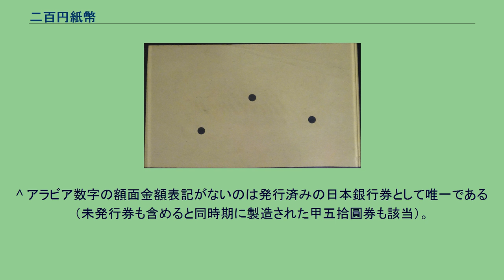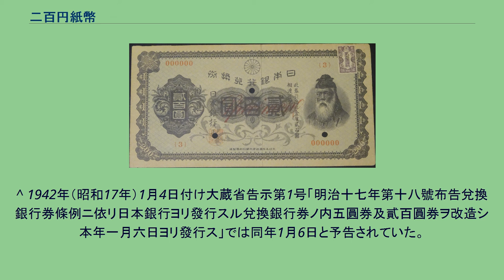二百円紙幣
二百円紙幣（にひゃくえんしへい）とは日本銀行兌換券の1つ。
二百円券、二百円札とも呼ばれる。
乙号券、丙号券、丁号券の3種類が存在するが現在はすべて失効している。
紙幣券面の表記は『貳百圓』。
1927年（昭和2年）4月24日の大蔵省告示第66号「日本銀行發行兌換銀行券ノ内貳百圓券發行」で紙幣の様式が定められている。
主な仕様は下記の通り。
1927年（昭和2年）の昭和金融恐慌において取り付け騒ぎが発生し紙幣が不足したことから、潤沢な現金の供給を行って混乱を沈静化させるために急遽制定して製造された。
かつて製造されたものの不発行となった甲号券相当の紙幣を急造することを当初は想定していたが、日本全国の市中銀行の一斉休業が明ける1927年（昭和2年）4月25日に間に合わせることが絶対条件であり、造幣の速度を優先して裏面の印刷が省略されたことからも、その急ぎぶりがうかがえる。
用紙の抄造は1927年（昭和2年）4月22日の夜から徹夜で行われ、翌23日午後には印刷を開始し25日まで文字通り不眠不休で製造が行われた。
24日夕方から25日にかけて完成品が印刷局から日本銀行に五月雨式に引き渡され、そのまま各地の市中銀行に順次搬送された。
最終的に25日夜までの間に511万枚（10億2200万円分）を製造している。
製造開始から僅か2日程度で日本全国の銀行の窓口に供給する必要があったことから、新規に券面のデザインを起こす余裕はなく表面は既存の証券類等の有りあわせの彩紋模様を組み合わせたものであり、アラビア数字での額面金額すら表記されていない。
印刷のない裏面が白い事から「ウラシロ」とも呼ばれた。
この当時発行されていた日本銀行券には必ず印刷されていた「文書局長」の印章、「日本銀行」の断切文字（割印のように券面内外に跨るように印字された文字）、英語表記での各種文言（発行元銀行名、額面金額、兌換文言）の表記、日本銀行行章も一切省略されている。
記番号については赤色印刷で、通し番号はなく記号（組番号）のみの表記となっている。
また印章が「総裁之印」の1つしかない。
歴代の日本銀行券の中で最も使用色数の少ない紙幣であり、黒（主模様）と赤（記番号・印章）の2色しか使われていない。
紙幣印刷で通常用いられる凹版印刷ではなく、簡易なオフセット印刷による印刷となっている。
用紙は通常の紙幣用紙ではなく日本銀行の遠隔地払戻用紙を転用したもので、透かしは日本銀行行章と「銀」の文字の白透かしによるちらし透かしが入っている。
前述の通り緊急的に有りあわせの資材により製造が行われたため、額面金額上は最高金額にもかかわらず当時製造発行中の紙幣の中で最も小さい寸法（縦73 mm×横123 mm）となっている。
なお1921年（大正10年）4月11日のメートル法施行に伴い、乙貳百圓券以降に発行された紙幣については券面の寸法がミリメートル（mm）単位で公示されるようになった。
一部は預金者に支払われたが、片面印刷で作りも粗雑であったことから市中で使用しようとしたところ偽札扱いされた事例もあった。
発行開始後、程なく恐慌沈静化の目的が達成されたため実質的な発行流通期間は同年5月7日までの2週間程度に過ぎないが、これは日本銀行券の中では最短である。
余りにも極端に簡易な作りであり、偽造の恐れがあることから騒ぎが収まるとすぐに回収され、同年8月末までには大部分が回収されたとされる。
未回収のものについては新円切替に伴い1946年（昭和21年）3月2日限りで失効した。
日本史の資料集に写真が載せられていることがあり、取り付け騒ぎの行列を写した写真とともに恐慌の象徴という印象を与えている。
現存数は非常に少なく十数枚程度と推定され、古銭市場では発行された3種類の二百円紙幣の中で最も高い数百万円程度で取引されているようである。
また同じ理由で甲五拾圓券も裏面白紙として乙貳百圓券と並行して製造されたが、騒動が沈静化したためこちらは発行されなかった。
1927年（昭和2年）5月10日の大蔵省告示第85号「日本銀行發行兌換銀行券ノ内貮百圓券發行」で紙幣の様式が定められている。
昭和金融恐慌の混乱の中で増大する紙幣の需要を賄うために大蔵省告示で制定され、モラトリアム令の解除後の銀行預金払い出しに備えて急造された紙幣である。
裏面に赤い文様が刷られた事から「ウラアカ」と呼ばれた。
乙号券が余りにも極端に簡易だったことからこれに代わって制定されたものであり、乙号券よりは作り込まれているが乙号券と同様のオ...